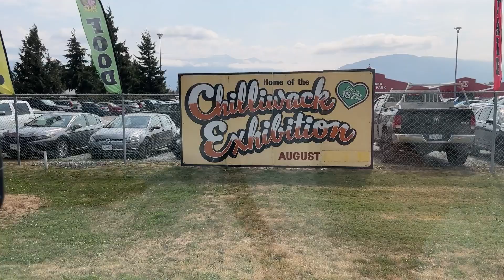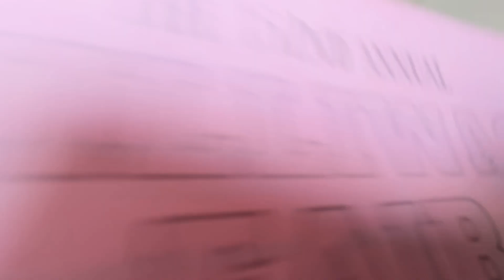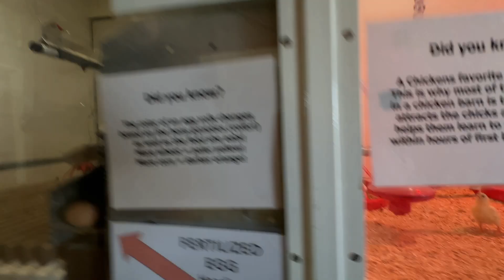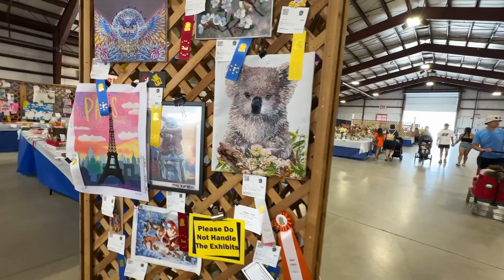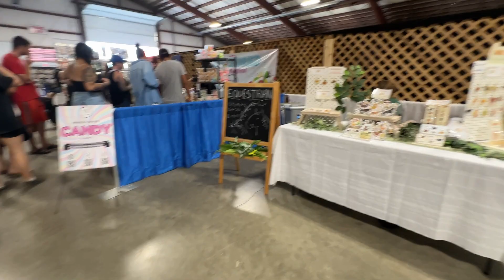Chilliwack Exhibition , Rodeo